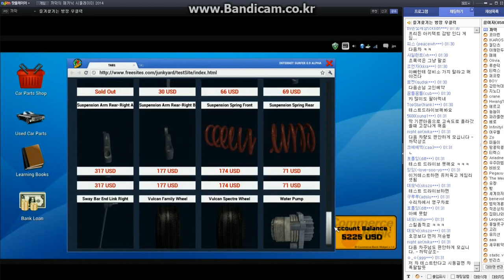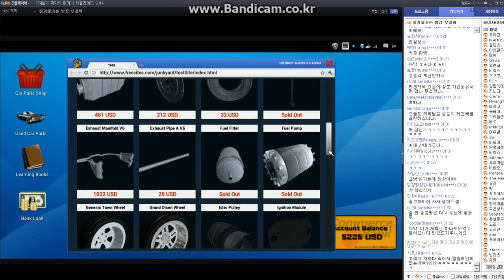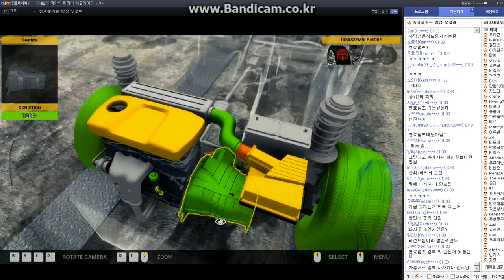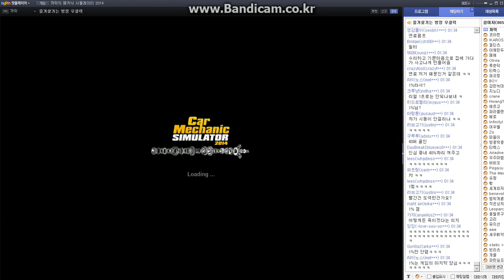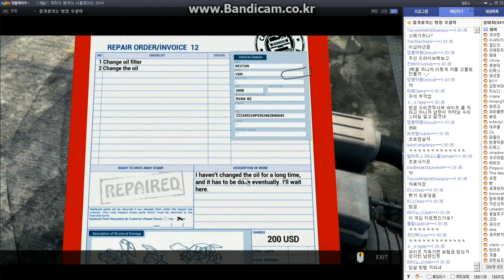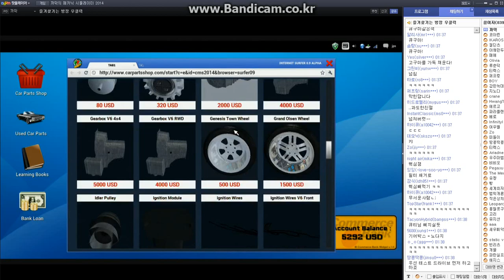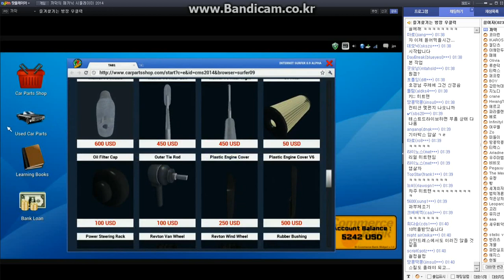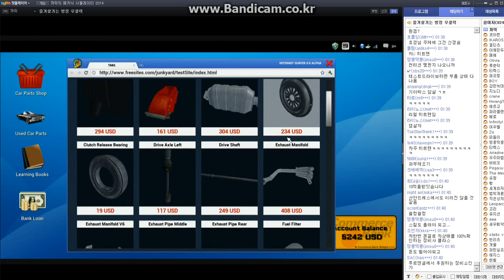메카닉 시뮬레이터 2014 10화 - 까막방송실황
메카닉 시뮬레이터 2014 10화